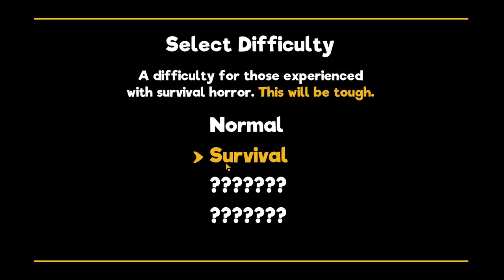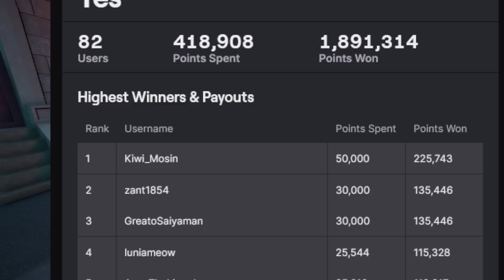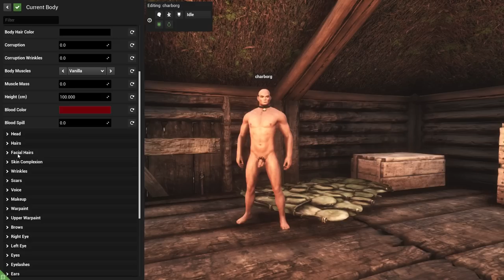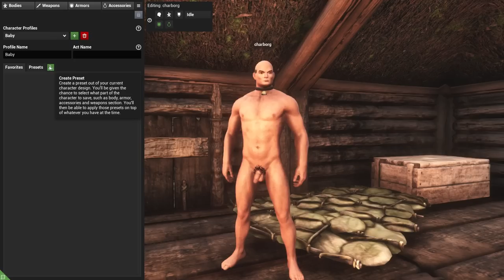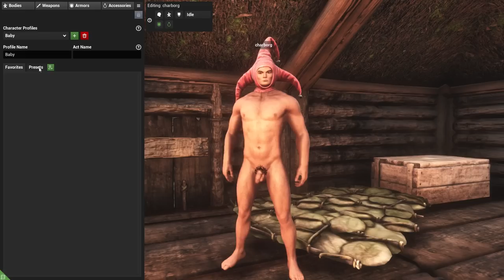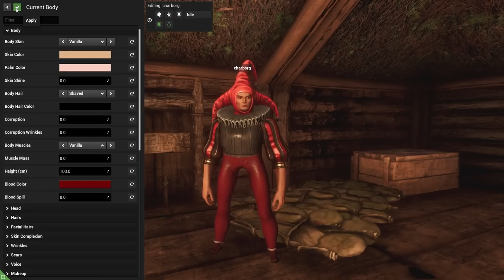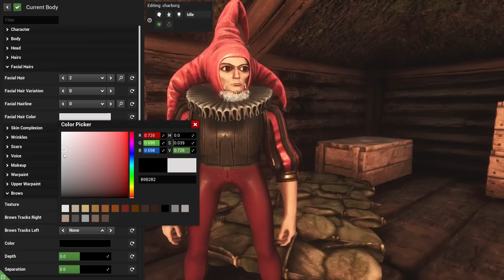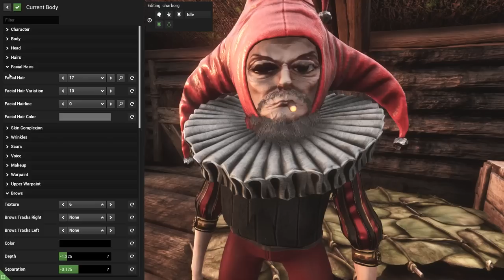Charborg Streams - My Friendly Neighborhood and Conan Exiles: Killing puppets tonight